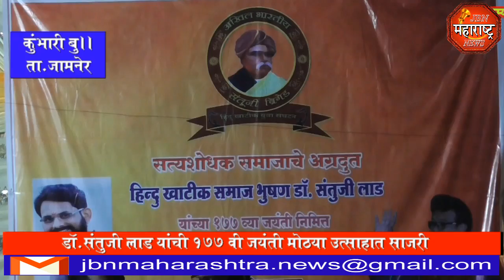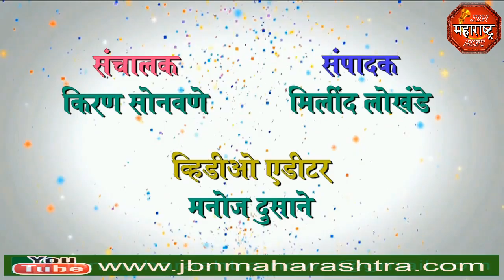jbn maharashtra news jalgaon